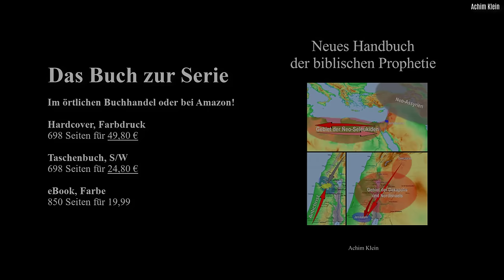BLITZLICHT 40: "Lasst euch nicht verwirren"